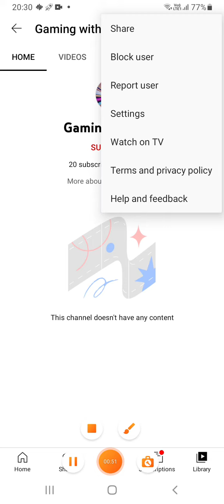I will report the channel